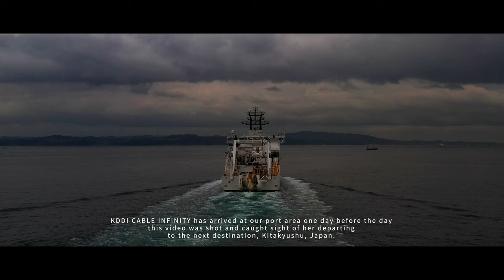DJI MAVIC2 PRO | MOMENT ND FILTER | 4K UHD | Flight 0131 | OCEANCRAFTS | KDDI CABLE INFINITY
Flight 0131: KDDI CABLE INFINITY

The vessel KDDI CABLE INFINITY (IMO: 9841158) is a Cable Layer that was built in 2019.

This modern Cable Laying Vessel is the first to be built ‘in its class’ by a Sri Lankan company for a Japanese owner.

She was delivered from Colombo Dockyard PLC to Kokusai Cable Ship Co. Ltd. (KCS).

After leaving the Colombo Dockyard, she successfully reached the Yokohama port, Japan on July 7, 2019.

KDDI CABLE INFINITY is sailing under the flag of Japan and currently Kitakyushu is her home port.

At 113.1 meters in length, 21.5 meters in breadth and 8.8 meters in depth, KDDI Cable Infinity is the largest vessel constructed by Colombo Dockyard to-date.

KDDI Cable Infinity has a deadweight carrying capacity of 5,757 DWT at a maximum load laying draught of 7.1 meters.

She hosts accommodation facilities for 80 persons and has a speed of 14.5 knots.

Port Calls: Yokohama, Moji, Kitakyushu, Naha (Okinawa)

AIS Name:  Kokusai Cable Ship Co Ltd . (KCS)
Type: Cable Layer
Flag: Japan
Year Built: 2019
Length Overall: 113.1 m
Breath Extreme: 22 m
Average Draught: 6.6 m
Dead Weight: 5,757 t
Gross Tonnage: 9,766 t

KDDI CABLE INFINITY has arrived at our port area one day before the day this video was shot and caught sight of her departing to the next destination, Kitakyushu, Japan.

‘Cracks” by Martin Gauffin

“End This Thing” by Gloria Tells

Camera setting: ISO 100, Aperture 2.8, Shutter speed 1/50,
                                WB Cloudy, Video format H.264
Filter: MOMENT ND 8
Micro SDXC: SanDisk Extreme Pro 128 GB
Editing Device: Apple MacBook Pro 16 inch
Video Software: Adobe Premiere pro CC 2020